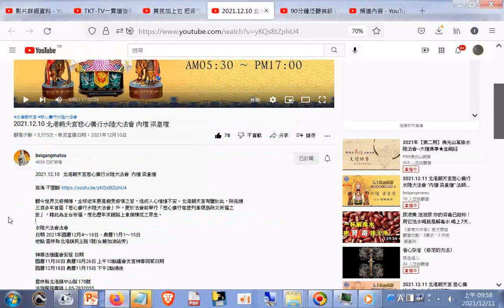分享#2021.12.10 北港朝天宮悲心廣行水陸大法會 內壇 梁皇壇 +網址